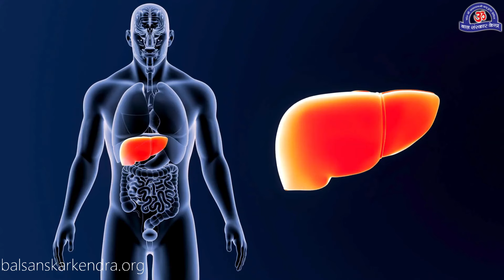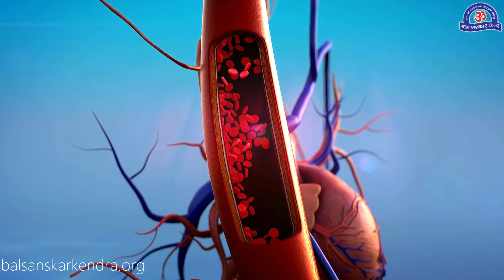गुलाब चूर्ण से स्वास्थ्य सुरक्षा | Rose Powder Benefits